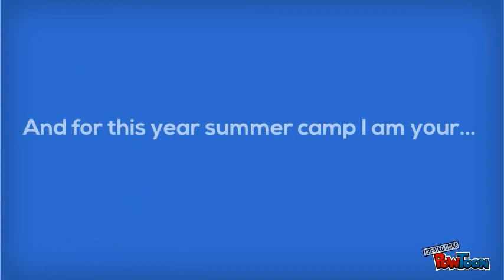Can we come together ?